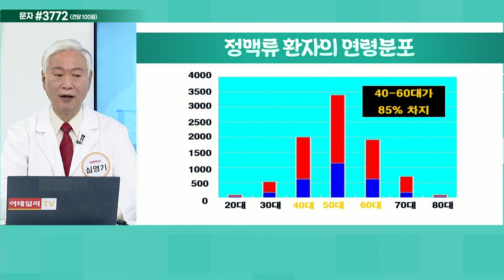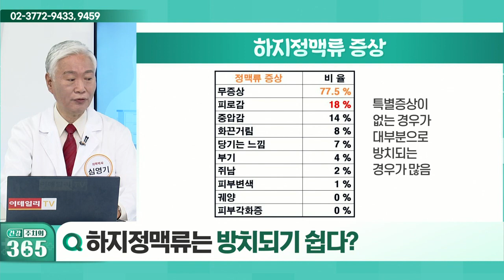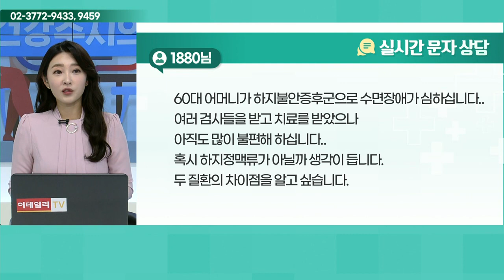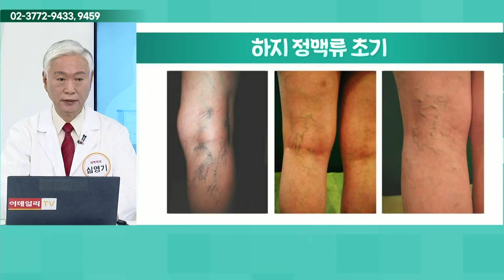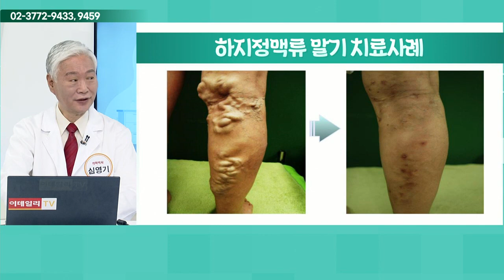하지정맥류의 발생 원인_건강 주치의 365 (20211204)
Q. 하지정맥류의 발생 원인은?
Q. 하지정맥류 주의해야 하는 연령대는?
Q. 하지정맥류는 방치되기 쉽다?
Q. 하지정맥류의 치료 방법은?
Q. 혈관경화요법이란?
Q. 하지정맥류 초기 치료 사례는?